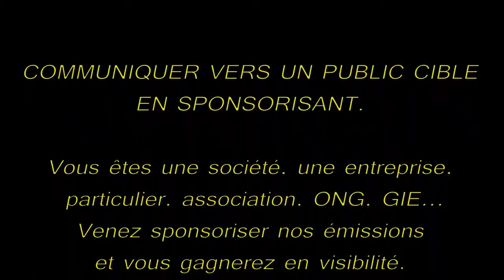Serigne Assane KANE s'exprime sur LE PÈLERINAGE À LA MECQUE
Serigne Assane KANE s'exprime sur LE PÈLERINAGE À LA MECQUE : LES CONDITIONS ET LES DIFFÉRENTS TYPES DE HAJJ
SENEWCOM MÉDIA pour combler un vide!
En fait, notre étude porte sur l'analyse des grilles de programmes et des cahiers de charges du paysage télévisuel Sénégalaise
Informer juste et vrai.